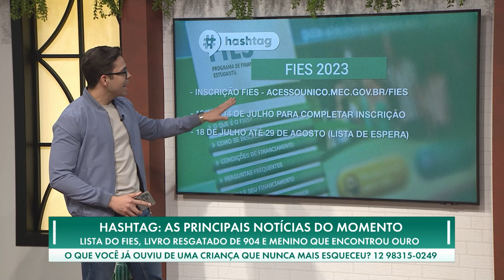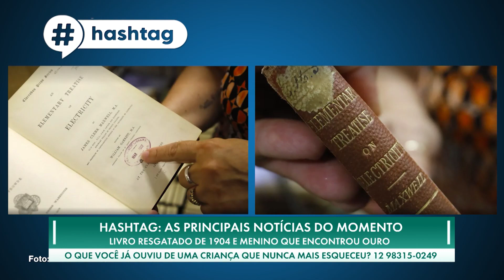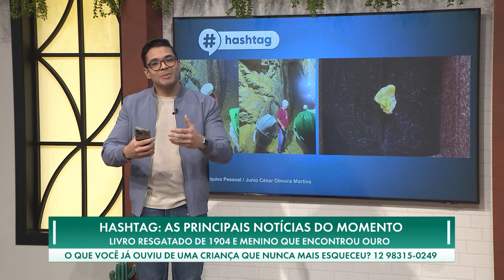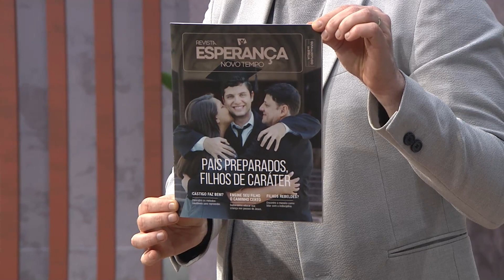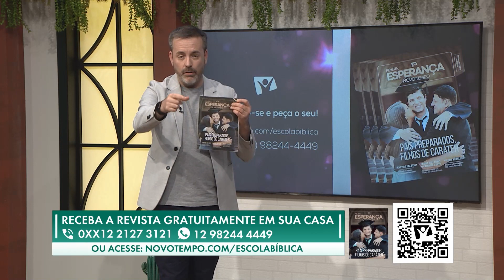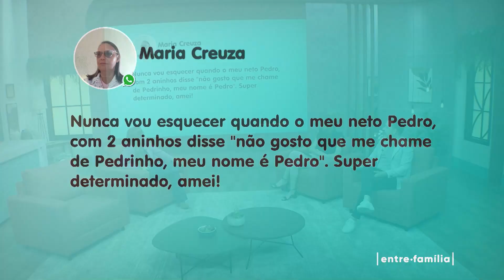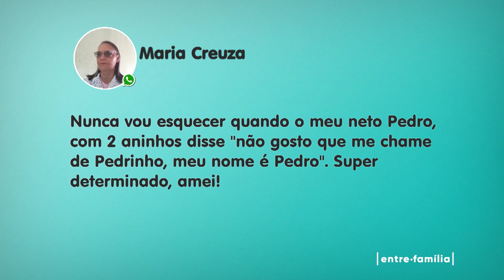11-07 | PROTAGONISMO INFANTIL | ENTRE FAMÍLIA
PROTAGONISMO INFANTIL

Você tem alguma criança no seu círculo familiar ou de amizade? Provavelmente sim. Agora pare e pense: como é a relação dos adultos com ela? Quando essa criança vem perguntar algo ou simplesmente conversar, você vê essa criança sendo tratada como um ser pensante ou sendo ignorada? Nesse episódio do Entre Família o nosso bate papo vai ser sobre protagonismo infantil. É só dar o play e assistir!
00:00:00 ABERTURA
00:07:59 MEMES
00:12:17 BATE PAPO COM PEDAGOGA PARTE I
00:22:57 HASHTAG
00:34:27 BATE PAPO COM PEDAGOGA PARTE II
00:43:54 CANAL DA MÃE
01:00:40 REVISTA “PAIS PREPARADOS, FILHOS DE CARÁTER”
01:03:50 REPORTAGEM: DESENVOLVIMENTO INFANTIL
01:10:02 CONVERSANDO COM VOCÊS